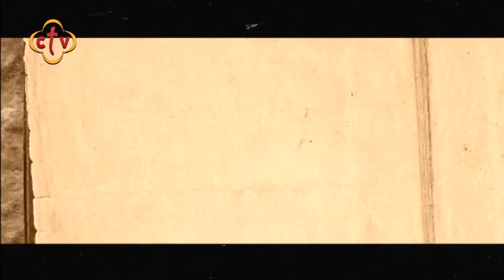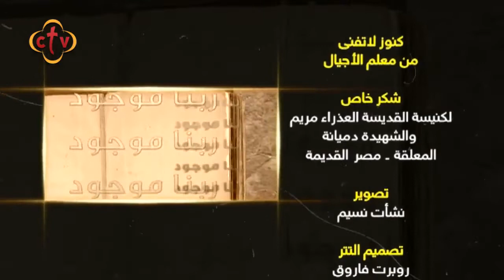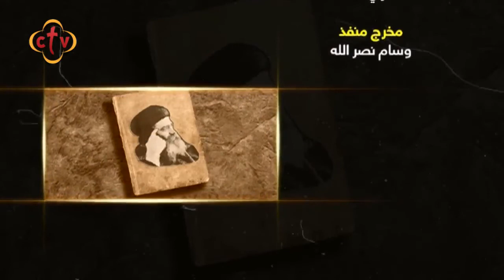كنوز لا تفنى | مثلث الرحمات البابا شنودة الثالث | محاضرة الحياة الطاهرة هي هبة من الله 9-6-1999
كنوز لا تفنى | مثلث الرحمات البابا شنودة الثالث | محاضرة الحياة الطاهرة هي هبة من الله 9-6-1999 "459"

Channel Frequency :
NileSat
Frequency 10815 Horizontal Symbol Rate: 27500 FEC: 5/6
Hotbird
Frequency 11179 Horizontal Symbol Rate: 27500 FEC: 3/4